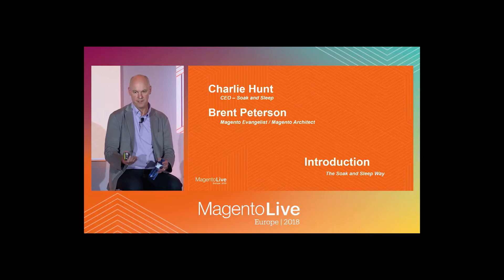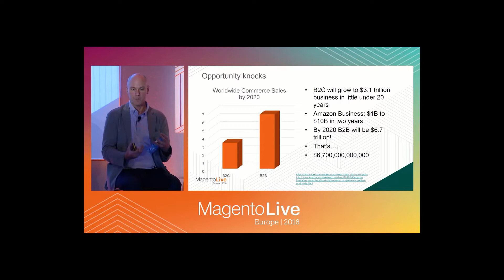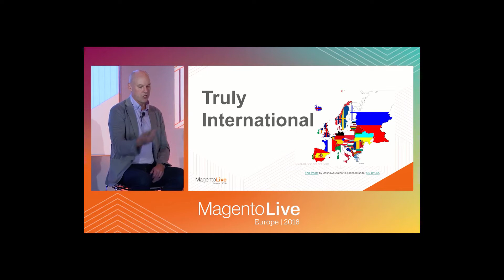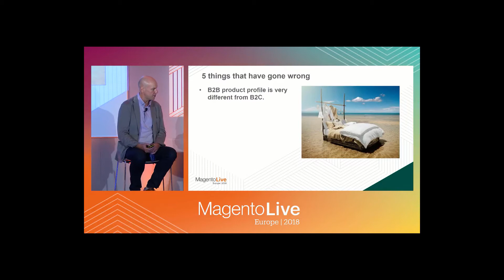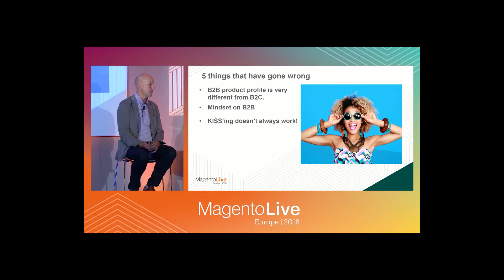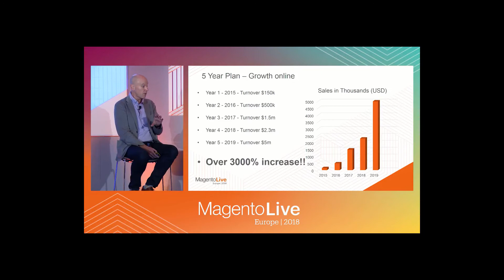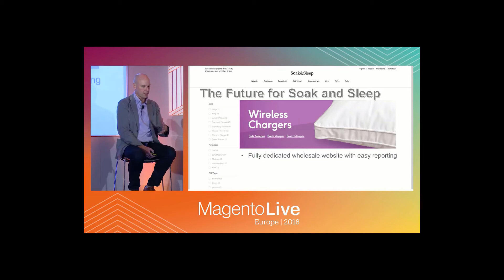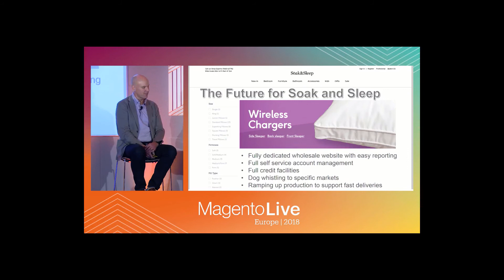Getting Cozy with B2B - Grow your B2B by 200%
How Soak and Sleep apadted their B2C and grew their B2B channel by 200%